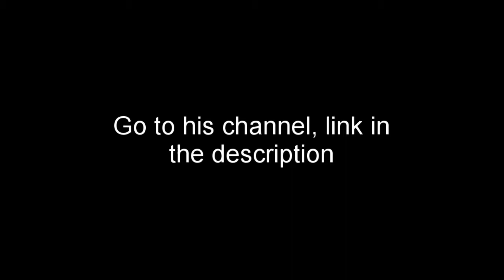Challenging Baze Gaming to an Any% death speedrun in Terraria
I challenge you, Baze gaming, to a speed run duel. Will you accept the call to action?